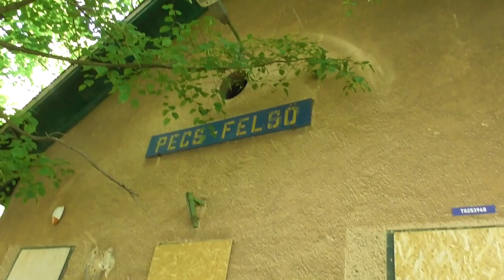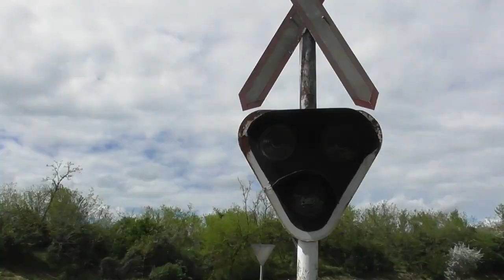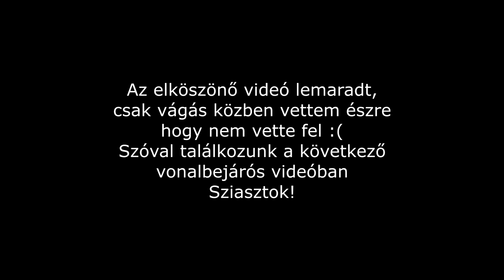2020.05.01 Vonalbejárós vlog 64-es vasútvonal Pécsváradig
Bankszámla:
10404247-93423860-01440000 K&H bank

Pécs Gyárvárostól Pécsváradig bejártuk gyalog a 64-es vasútvonalat. Eddig járható kb. Bátaszék felé már gyalog sem járható.